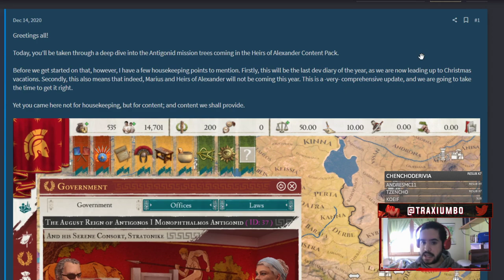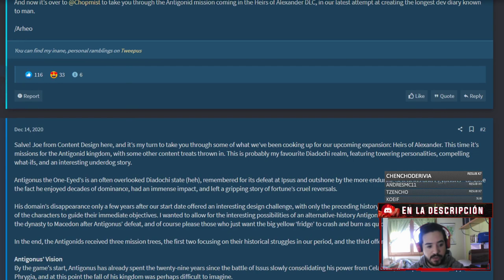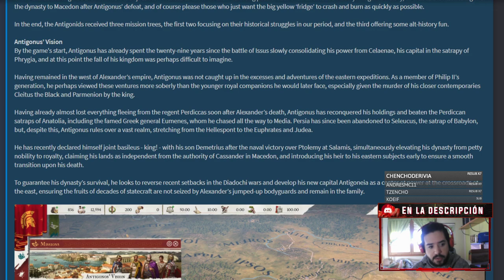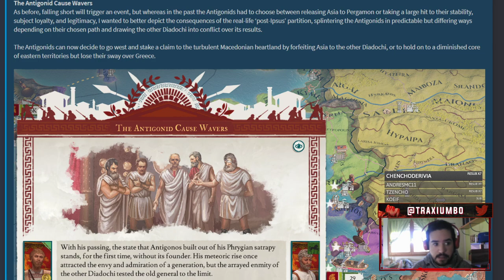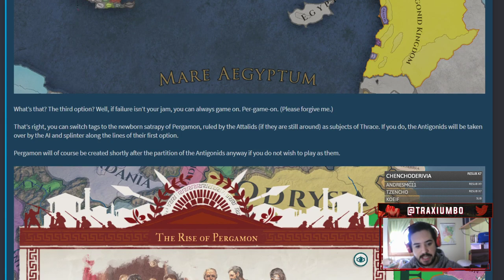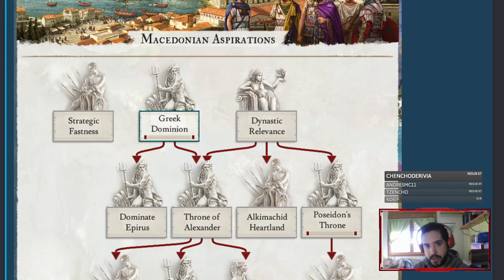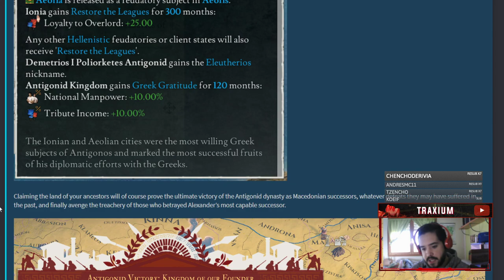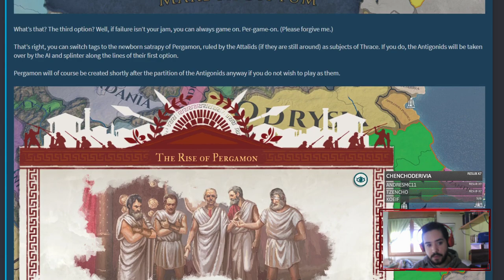Llega la MONARQUÍA ELECTIVA, las TROPAS IBÉRICAS y FLAVOR para los ANTIGÓNIDAS - Imperator Rome 2.0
Seguimos con las novedades de Heirs of Alexander e Imperator Rome 2.0 en español, hoy centrándonos en algunas novedades mecánicas y el flavor que llega para el Reino Antigónida, antigua Frigia :D